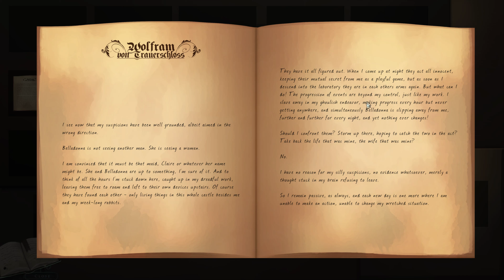Belladonna - Let's Play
Here's Belladonna, a fun, short indie adventure game with a Frankenstein theme.  I was ina  mood to play somethign quick and this fit the bill.

Developed by: Neckbolt
Published by: Black Shell Media